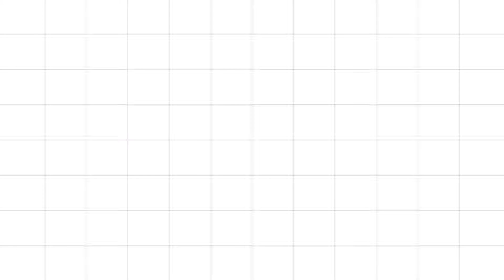House Fashion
Dear friends, our House Fashion channel will not allow you to give a variety of fashions. If African feel like you are at home, thank you very much. Our unity is our strength.